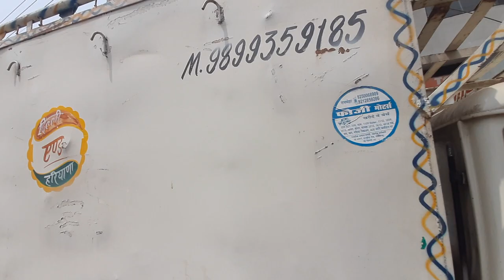Mahindra Bolero pickup maxitruck 2021 tool ashok leyland Fan Lamba Car Shinghar Najafgarh 9811238745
Bolero pickup maxitruck tool for music system 12v Fan Lamba Car Shinghar Najafgarh 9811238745

All tractor music system
all imported music system

Hand made stereo
hand made speaker

6inch speaker
8inch speaker
10inch Speaker
12inch speaker
15inch speaker

Lamba Car Shingar